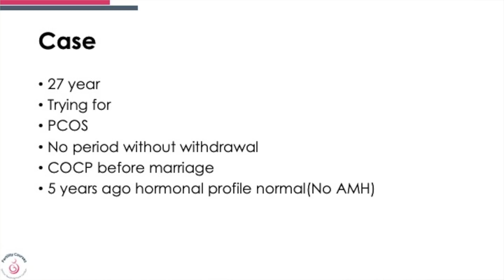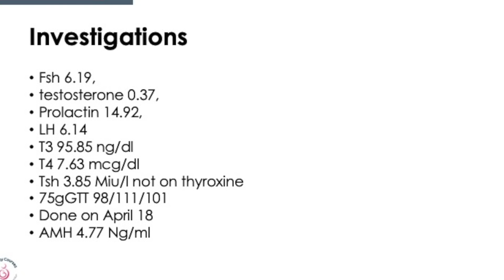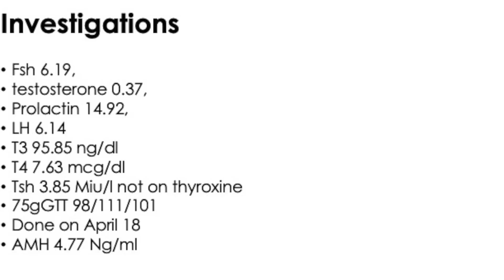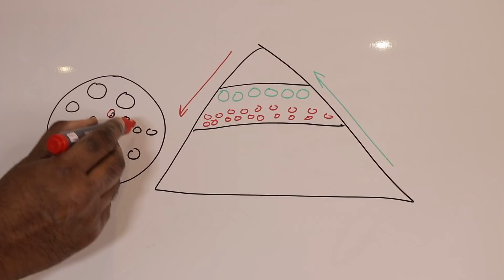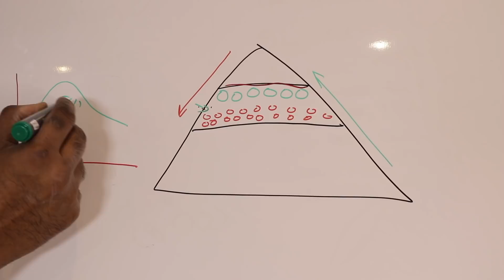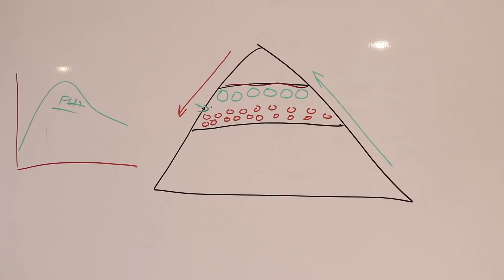PCOS patient, not responding to ovulation induction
PCOS RESISTANT TO OVULATION INDUCTION.

What steps to be taken, why? the physiology behind the treatment and the options available

why does treatment fail?